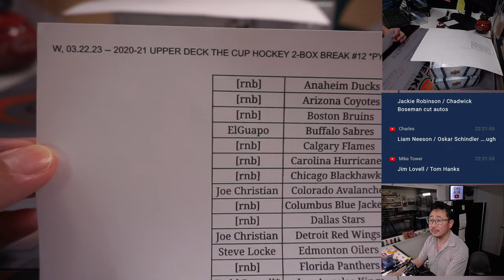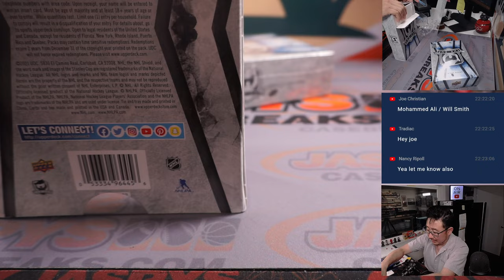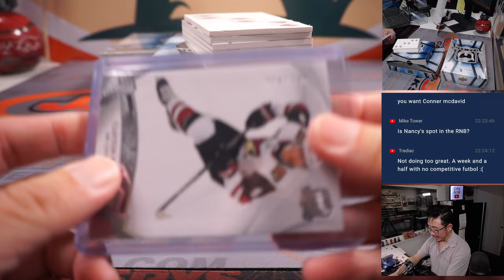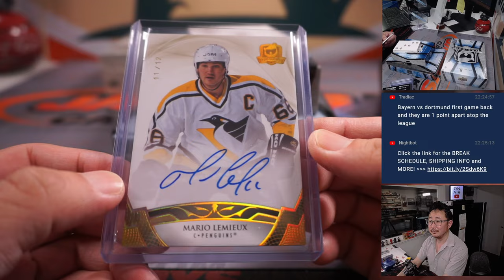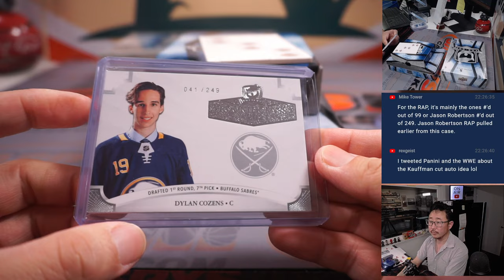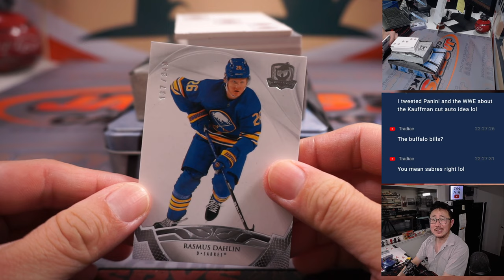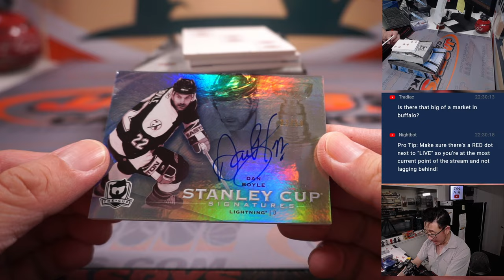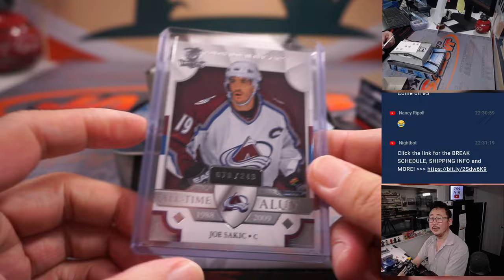W, 03.22.23 -- 2020-21 UPPER DECK THE CUP HOCKEY 2-BOX BREAK #12 *PYT*